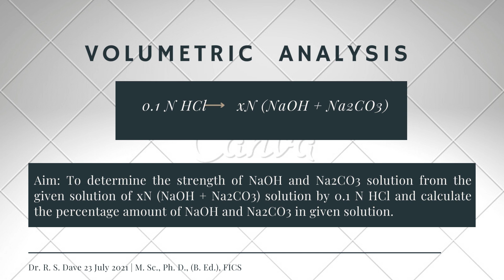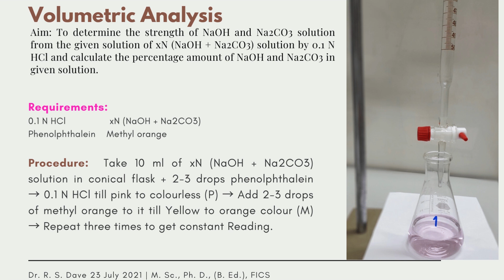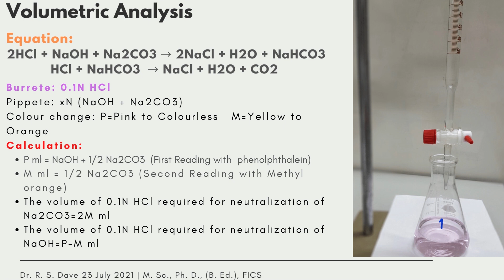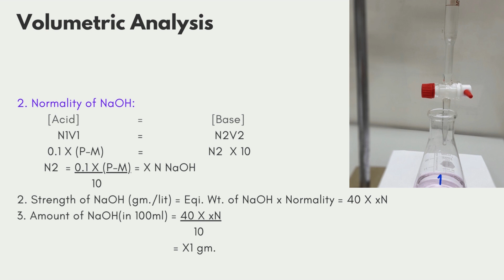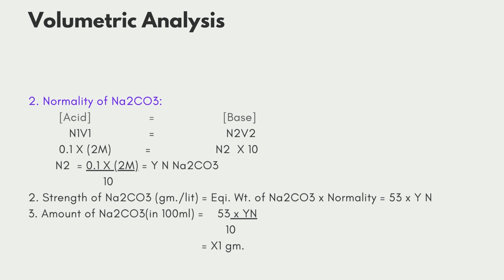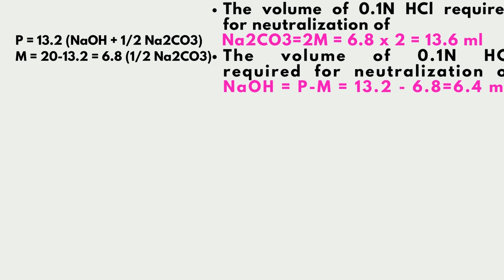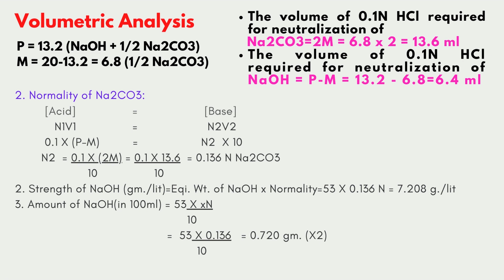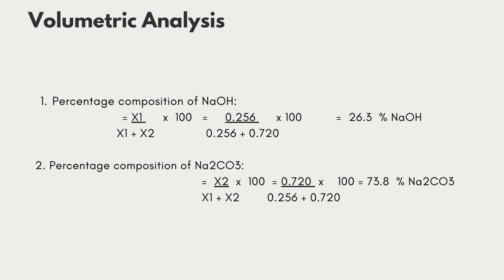Vol Analysis: HCl Vs xN NaOH + Na2CO3 volumetric analysis acid base titration#chemistry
Chemistry Practical: Vol Analysis: B. Sc. Sem-2